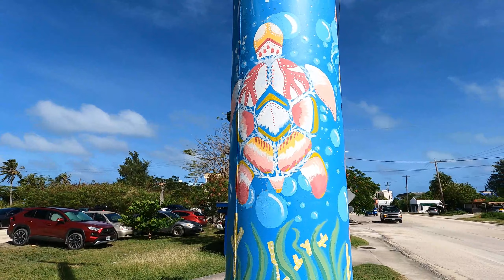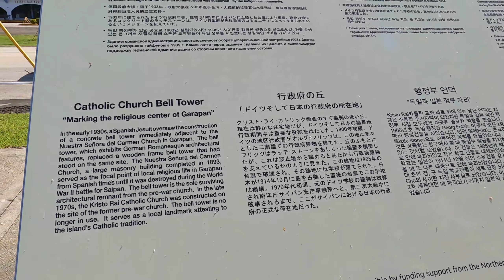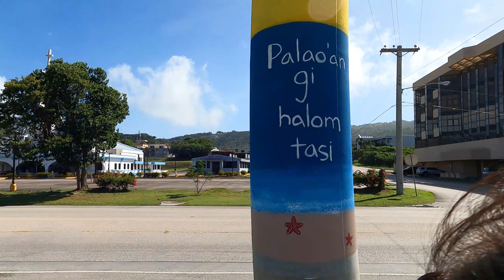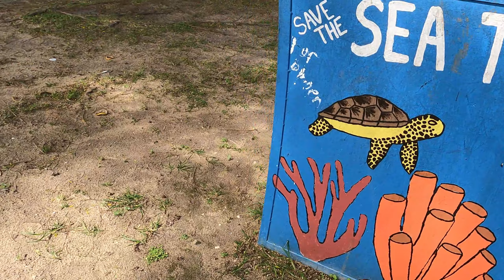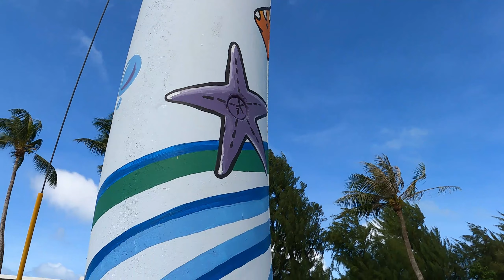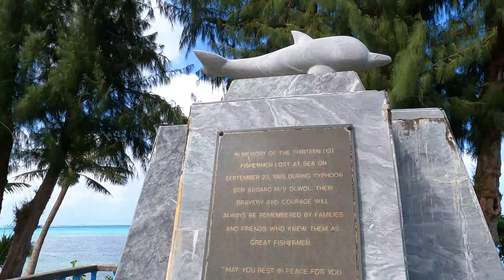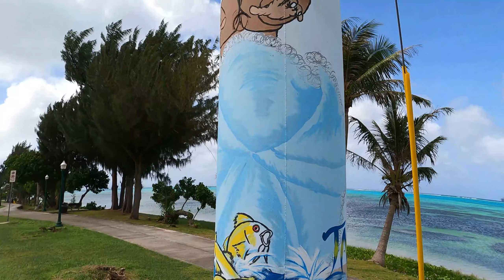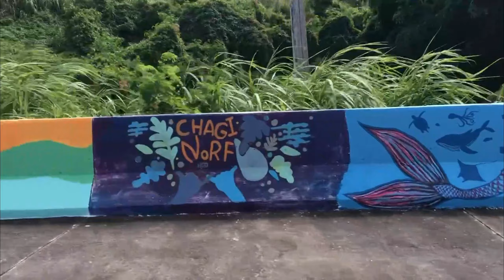【リターン動画】サイパン・わか散歩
この動画は、Facebookグループ『SAKURA 🌸MARINE ☀️ただいま水面休憩中☀️』内のクラウドファンディングのリターン用動画です。
SAKURA MARINEのYumikoとAKARIがWさんと散歩するイメージで作成した動画です。

Facebookグループ『SAKURA 🌸MARINE ☀️ただいま水面休憩中☀️』は、こちらです。プライベートグループなので、入会申請を出してください。(無料)

AKARIDIVERのTwitterはこちら。